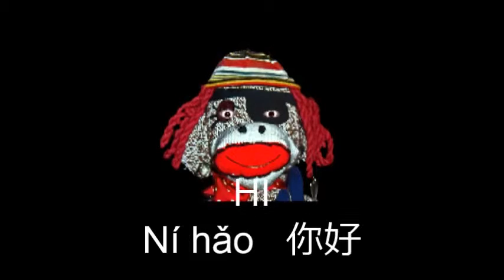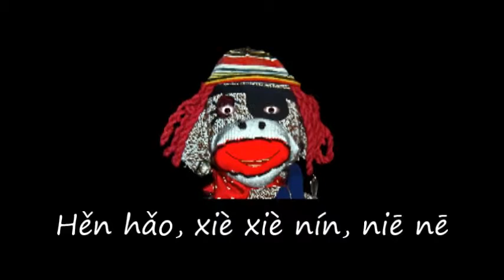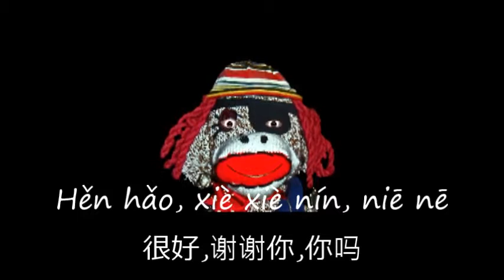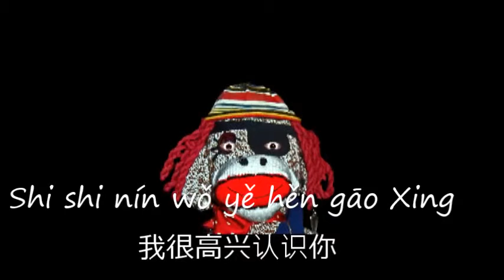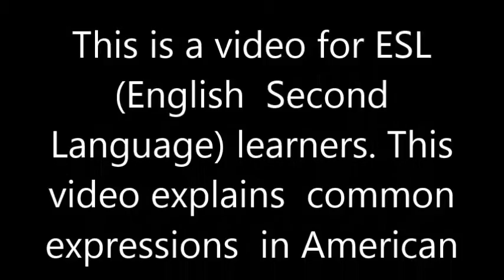Simple English Lesson Pinyin Chinese Method-1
This is lesson  one of eight in the making . You can listen  to common  English phrases in English and Mandarin Chinese. Helps you survive on the street or in business.  Lessons are simple, short and free.   通过中国拼音翻译法。  做空中国/英语课程。常见的业务对话。日常语言。简单的短语。任何人说话。使用拼音中国的汉英翻译方法。简单的4分钟的课。Tōngguò zhōngguó pīnyīn fānyì fǎ. Zuòkōng zhōngguó/yīngyǔ kèchéng. Chángjiàn de yèwù duìhuà. Rìcháng yǔyán. Jiǎndān de duǎnyǔ. Rènhé rén shuōhuà. Shǐyòng pīnyīn zhōngguó de hàn yīng fānyì fāngfǎ. Jiǎndān de 4 fēnzhōng de kè.